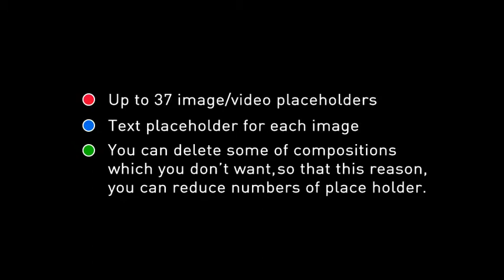Projeto After Effects Exclusivo 883 [Shine Video]